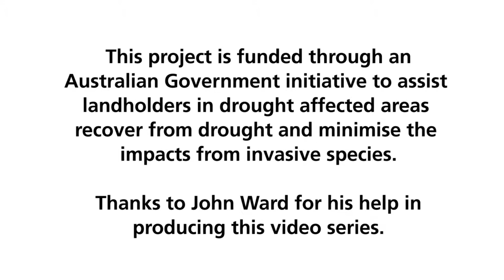Wild dog management - using litter